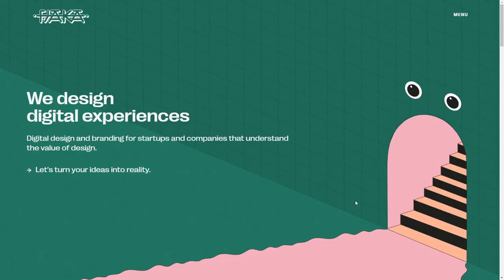Fjaka Digital Agency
Fjaka Digital Agency By Fjaka  From Sweden
Digital agency based in Malmö, Sweden.